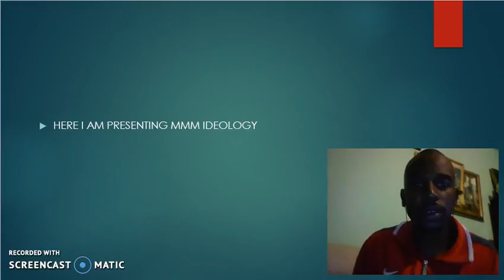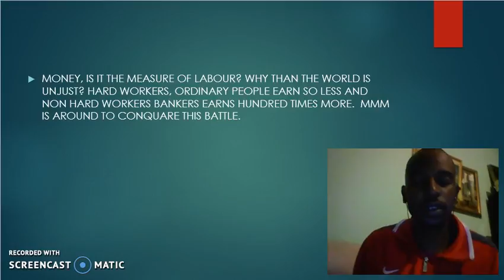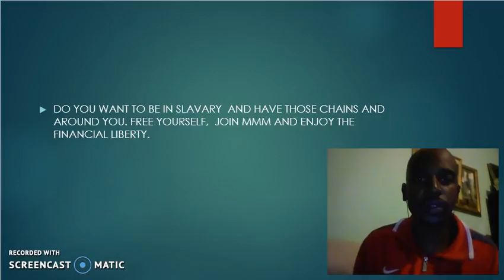DAVID RADEBE IDEOLOGY